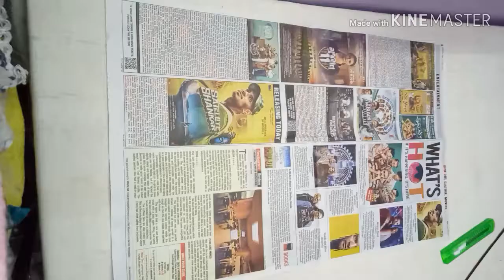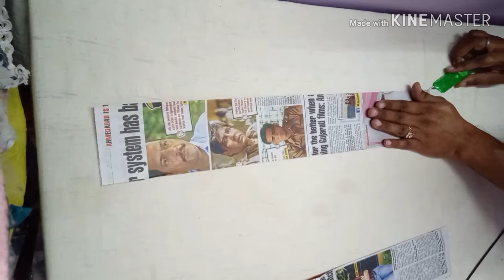Newspaper tube making with Agarbatti for Newspaper Craft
How to make tight Newspaper tube for beautiful craft work